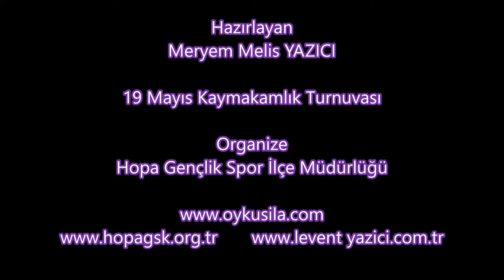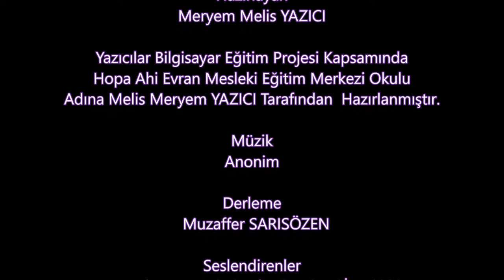19 Mayıs Kaymakamlık Voleybol Turnuvası Grup Elemeleri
Hopa Ahi Evran Mesleki Eğitim Okulu Öğrencisi Meryem Melis YAZICI Hazırladığı "Spor Karşılaşmaları Estantane Ağırlıklı Çekim ile Voleybol Turnuva Fotoğrafları Projesi